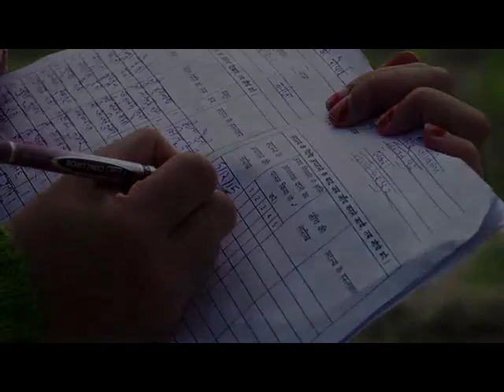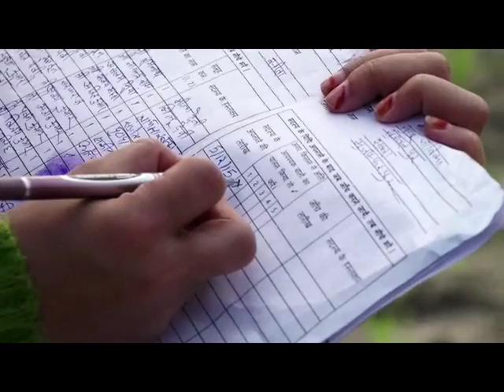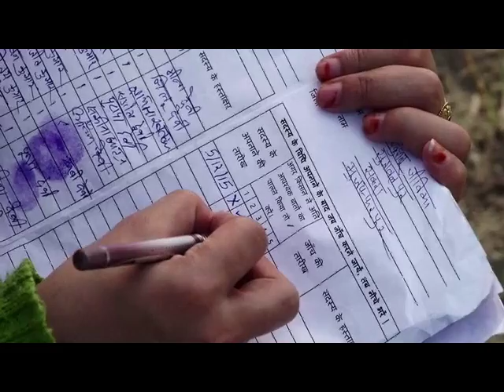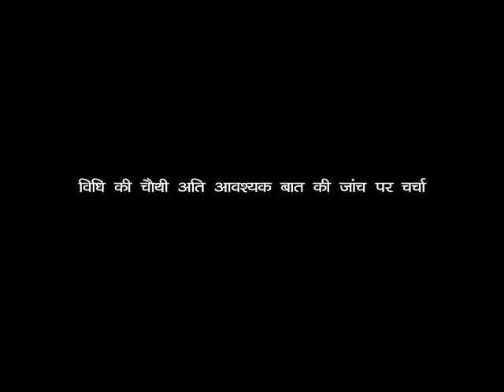2. Conducting an adoption verification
The filling of the form in a real scenario is demonstrated through Abha and the other two mediators by visiting one of the group members in her field and verifying all the non-negotiable points.